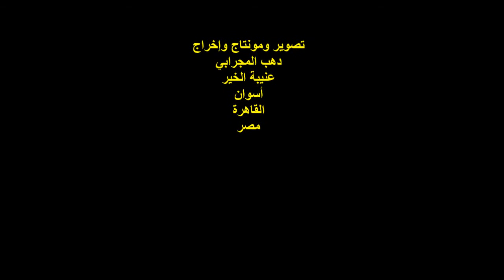الشاعر/علي الشيراري/ندوة صالون صوت مصر/الجمعة27/8/2021/هيئة خريجي الجامعات بالقاهرة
أمسيةٌ ثقافيةٌ
الشاعر / رضا أبو شنب
الشاعر / علي الشيراري
الزمان : الجمعة 27/8/2021
أسوان / عنيبة الخير / القاهرة / مصر